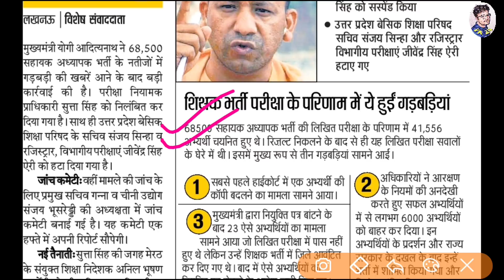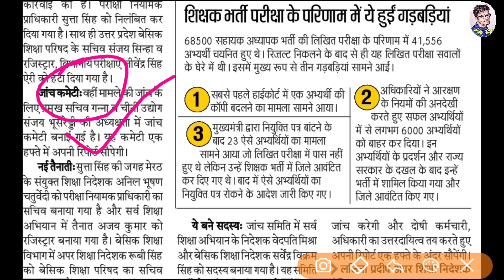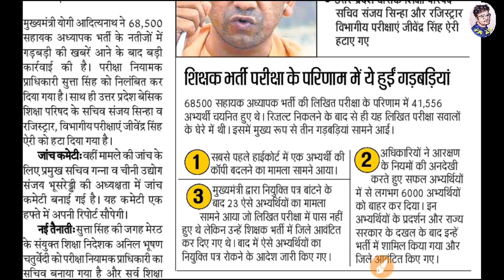68500 सहायक अध्यापकों मे धांधली ||68500 assistant teacher news||up 68500 assistant teacher result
दोस्तों अभी हाल ही में 8500 पदों पर हुई सहायक अध्यापकों की भर्ती का रिजल्ट घोषित हुआ आज उसी से संबंधित एक समाचार है इस समाचार के अनुसार परीक्षा में हुई गड़बड़ी तथा उसके घोषित रिजल्ट हुई गड़बड़ियों के कारण कई अधिकारियों को हटा दिया गया है||